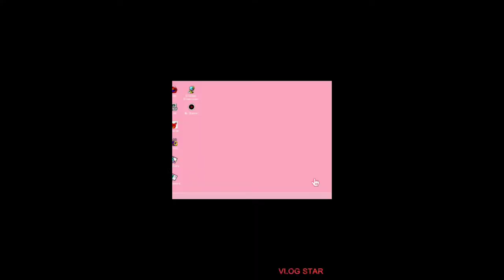House of Decor ,sets of plate ,cup and saucer, tea set, chandelier, colored placemats.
House of decor here at Cebu  Country classic  ,all you want for decor are here some items are pricy but some are at the very affordable price.